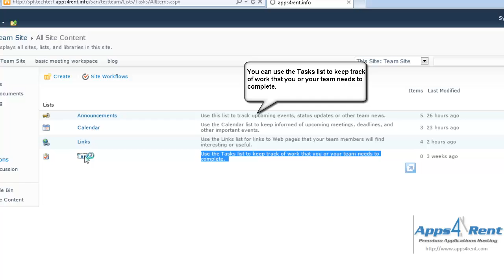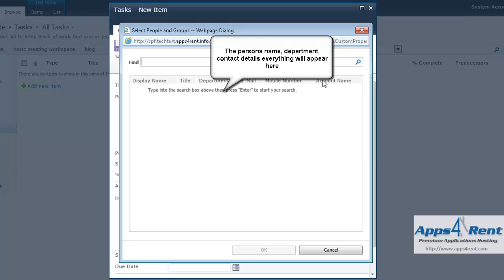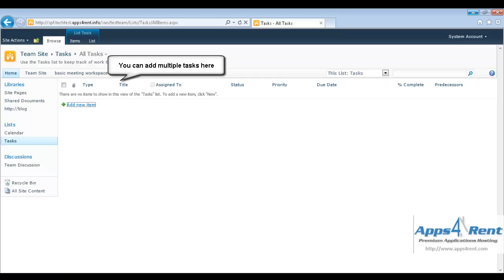How to SharePoint: How to create Task List in SharePoint Foundation 2010 Team Site Template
How to create, assign, and view tasks in SharePoint Foundation 2010 Team Site Template. to know more about SharePoint hosting services and to sign up for SharePoint hosting services at a value prices starting at $8.95/month.